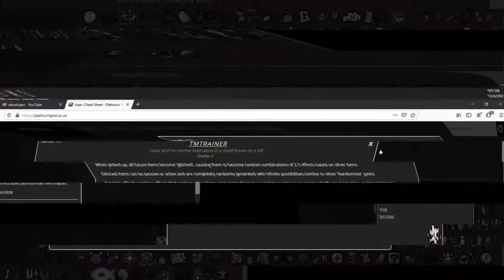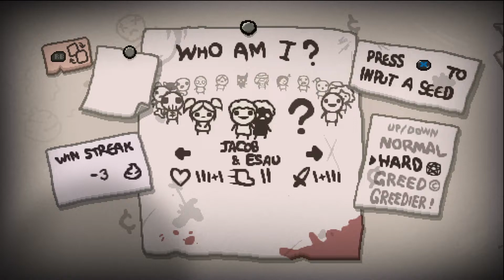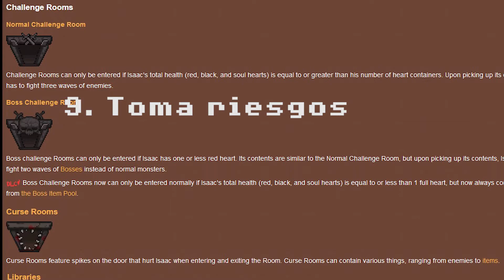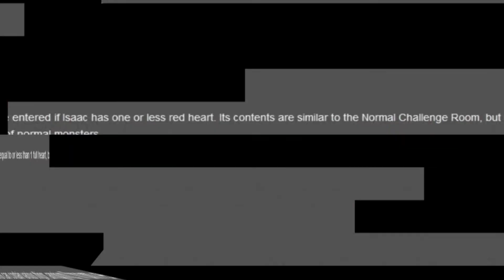Consejos para nuevos jugadores - The binding of isaac REPENTANCE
Al ser the binding of isaac repentance un juego tan "complejo" y extenso y al haber alguna o mucha escasez de videos explicativos del juego, pues eso. Espero que a alguien le sea de utilidad y ya iré subiendo videos de este tipo con el tiempo.

platinumgod.co.uk